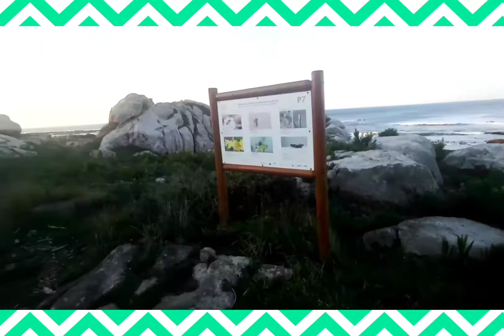eondoic athemborow anemone northeast cricket